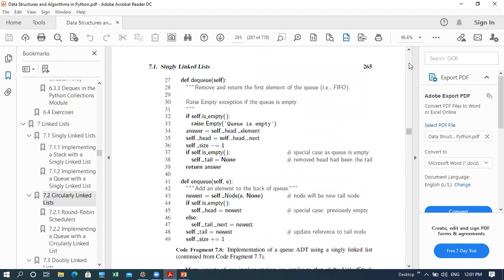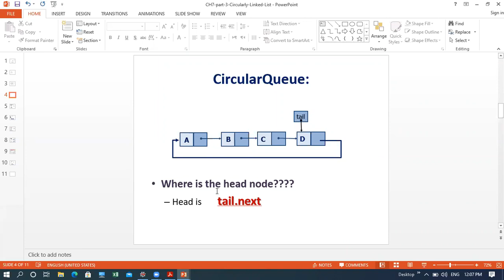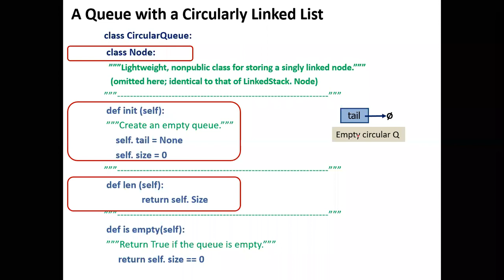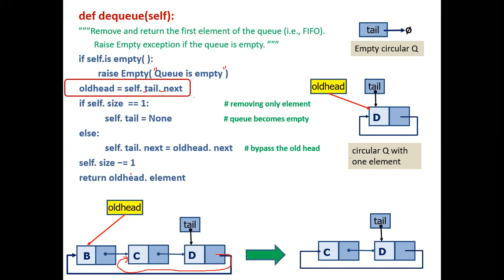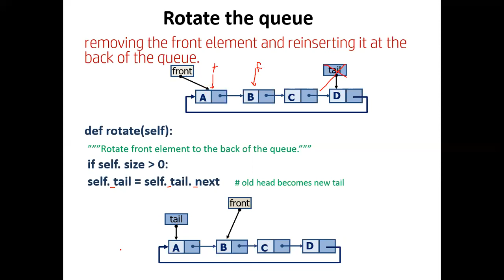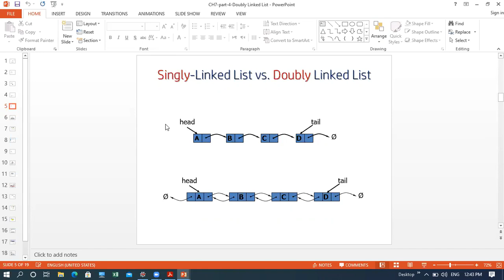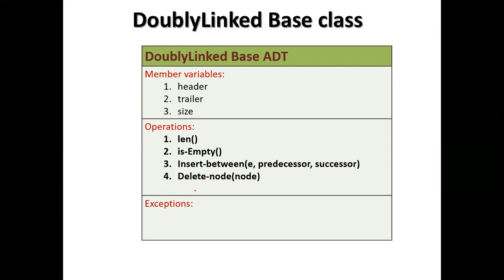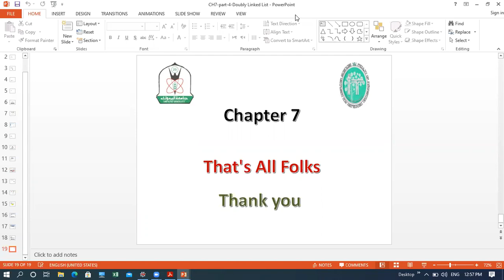cs250 ch7 lecture4 saba